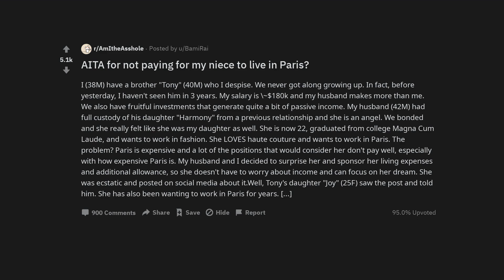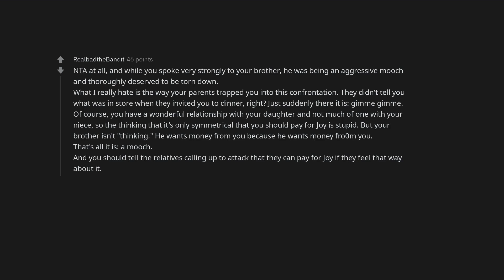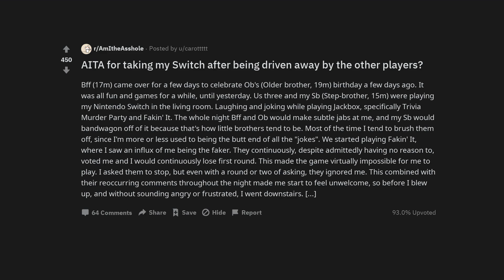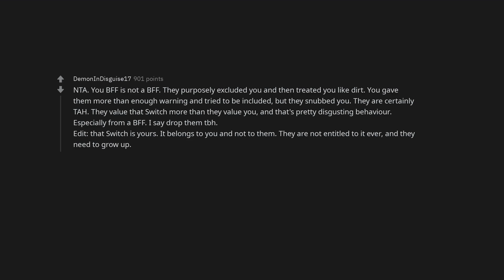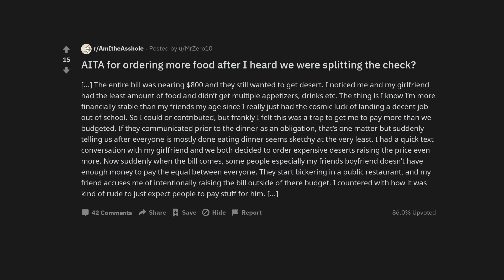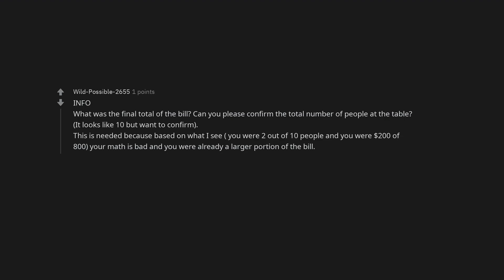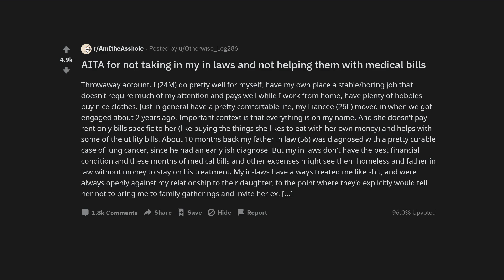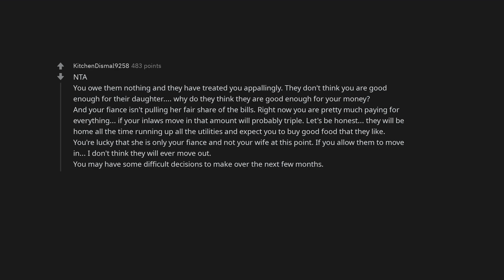AITA for not paying for my niece to live in Paris?